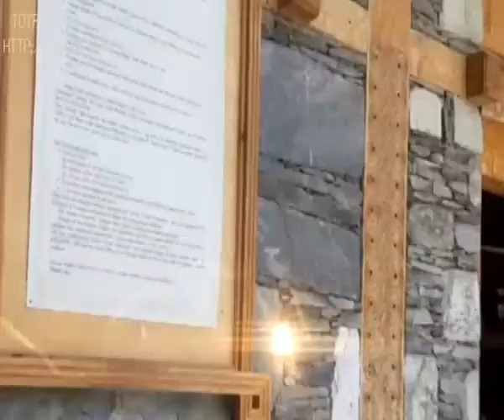kalash valley pakistan history in english